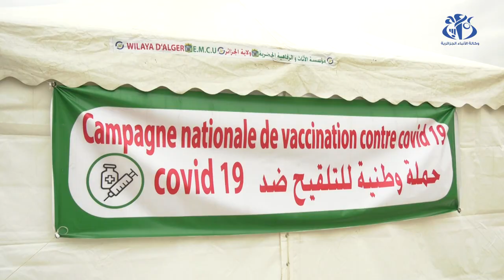انطلاق التلقيح ضد كورونا بالفضاءات الجوارية بالعاصمة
الجزائر (واج)- انطلقت عملية التلقيح ضد كورونا بالفضاءات الجوارية لتدعيم المؤسسات الصحية في عملية التلقيح، وستعمم هذه العملية على جميع ولايات الوطن قبل نهاية الأسبوع.